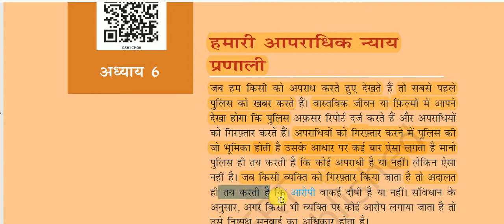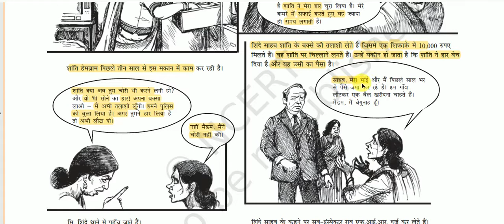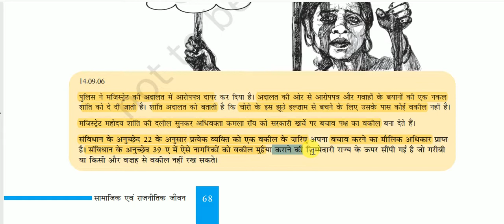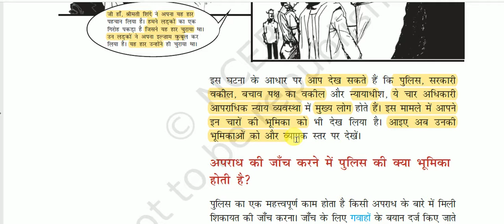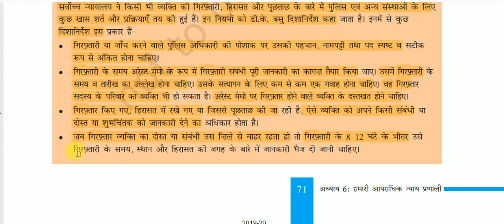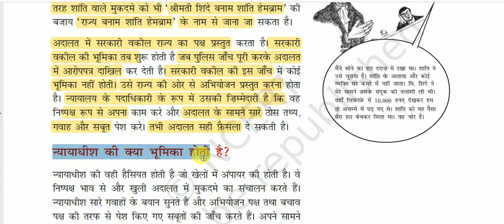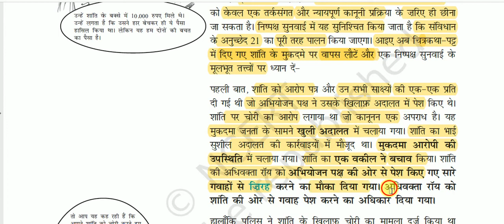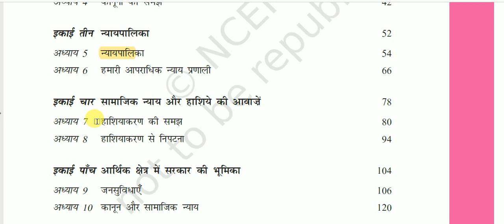NCERT Book Class VIII (Polity) || सामाजिक एवं राजनीतिक जीवन - 3 -: हमारी आपराधिक न्याय प्रणाली